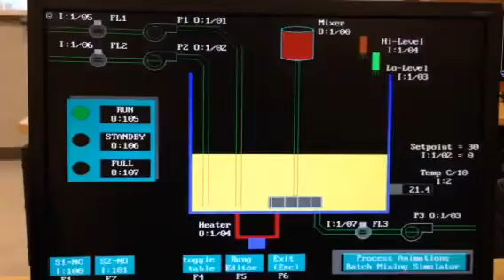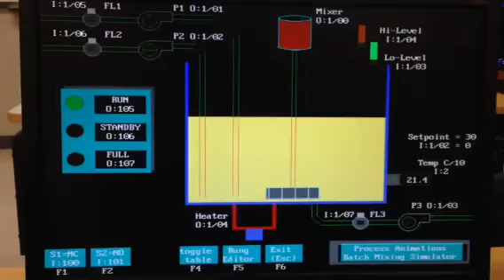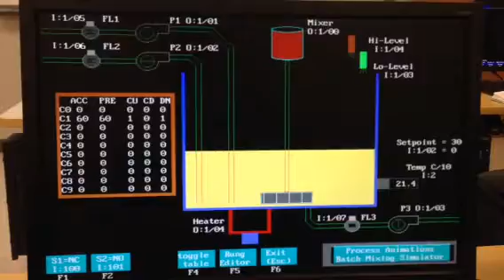PSIM BATCH MIXTER SOLUTION (simple)